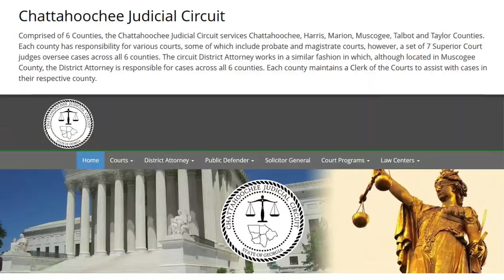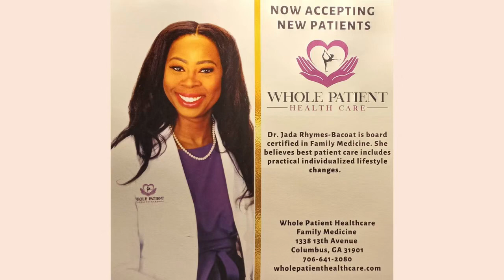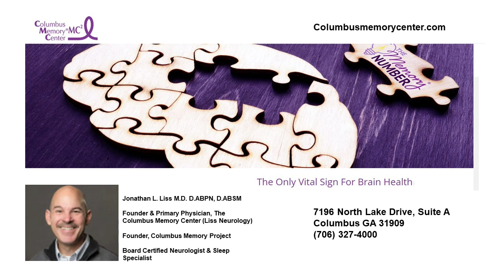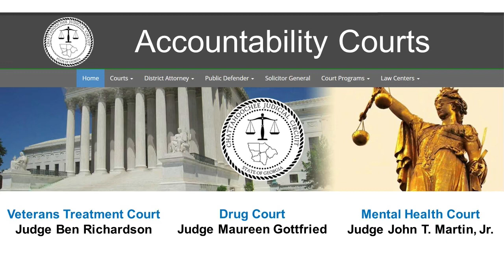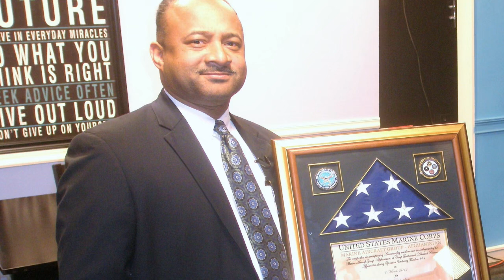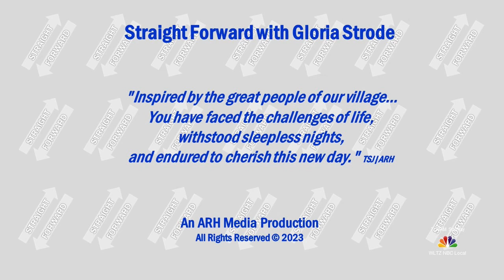Straight Forward with Gloria Strode & Chatt. Judicial Circuit Accountability Courts Leadership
Straight Forward with Gloria Strode discusses Chattahoochee Judicial Circuit Accountability Courts - Veterans Court * Drug Court * Mental Health Court Leadership.